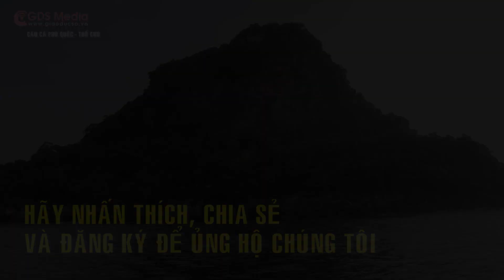[Câu cá] Câu cá Phú Quốc - Thổ Chu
Câu biển luôn là một đam mê cồn cào đối với dân trời đày mê thiên nhiên. Đường ra đảo Thổ Chu hiện nay vẫn chưa có phương tiện nào thật thuận lợi, từ Phú Quốc phải mất thêm gần 10 tiếng đi ghe gỗ của ngư dân mới tới nơi, vì vậy rất vắng khách du lịch, dù thiên nhiên nơi đây mang một vẻ đẹp hoang sơ đến nao lòng và hoàn toàn khác biệt với các hòn đảo khác, nước biển thì trong xanh, lung linh màu ngọc bích.

Trước khi lên đường ra Thổ Chu anh em tôi tranh thủ làm vài bài thể dục jigging gọi là khởi động ngay tại Phú Quốc để tìm chút đồ tươi cải thiện cho bữa chiều. Rất nhanh chóng mọi người đã kéo lên ghe mấy em cá Khế và một mớ cá vặt đủ loại, những chú cá biển hoang dã và mạnh mẽ.

Câu tới xế chiều, ghe câu nhổ neo để lên đường đến Thổ Chu cho kịp buổi câu sáng. Như đã thành thông lệ, mấy anh em tranh thủ chuẩn bị 2 cây cần với mồi giả để câu trolling (câu chạy) biết đâu đấy trên đường đi lại vớ được mấy em cá Cờ như các chuyến trước đây thì tuyệt.

Đúng là thay đổi nhanh như thời tiết, lúc ra khơi trời đẹp, biển êm là vậy mà chỉ vài tiếng sau mọi thứ đã hoàn toàn thay đổi, gió lớn, biển động mạnh, nhưng biết làm sao ? ra đến đây chả nhẽ lại không câu ? Anh em nào mệt thì nghỉ, ai khỏe thì buông cần, tranh thủ câu ít mực làm mồi câu cá đêm và để dành cho những ngày sau.

Có mồi nên mọi người tranh thủ câu cá, câu đêm có cái thú của nó. Giữa biển khơi bao la mịt mùng, ngồi vắt vẻo bên thành ghe nghe sóng vỗ ì oạp dưới chân buông cần chờ cá cắn mới biết cái thú chơi này nó đam mê đến cỡ nào ?

Không gian càng về khuya càng im ắng, trời không trăng, không sao, cảm giác như xung quanh là một khối đặc quánh, tối thui. Cũng may là còn chút ánh sáng heo hắt từ mấy chiếc đèn mang theo rọi vừa đủ chỗ câu. Cá thì nhiều nhưng tuyệt nhiên không thấy cá lớn nhưng được cái cũng may là toàn cá ngon, nhiều nhất là mấy chú Hồng bạc, cá mú những loại cá có thịt trắng tinh, béo ngậy thơm ngon vô cùng.

Cũng đã vài năm chúng tôi mới quay lại các quần đảo phía cực nam của tổ quốc để câu cá biển với suy nghĩ cá ở đây rất đa dạng lại nhiều và khá lớn như chuyến câu gần nhất cách đây khoảng 5 năm, tuy nhiên thực tế lại trái ngược hoàn toàn. 5 năm chưa bao giờ là dài, nhưng mọi thứ lại thay đổi quá nhanh, rất nhiều điểm câu trên đường đi đã không còn do cách khai thác, đánh bắt có tính hủy diệt của một số ngư dân, đặc biệt là vấn nạn giã cào đã phá hủy rất nhiều rạn đá và các bãi san hô. Không còn rạn sẽ không có cá nhỏ, không có cá nhỏ thì tất yếu cũng không có cá lớn.

Ngày thứ 2, mấy anh em tranh thủ lên đảo nghỉ ngơi, thưởng thức thành quả và khám phá những đặc sản nơi đây. Thổ Chu đặc biệt ở chỗ không phải ai cũng có thể đến, đảo là khu quân sự đặc biệt nên có nhiều chỗ hạn chế việc di chuyển và tất nhiên là hạn chế luôn cả việc chụp ảnh, ghi hình nhưng bộ đội và người dân nơi đây lại vô cùng nhiệt tình và thân thiện, đồ biển thì có lẽ phải nói là rẻ đến bất ngờ.

Kết thúc chuyến khám phá quanh đảo, anh em tôi lại xuống ghe ra khơi để tiếp tục cái thú trời đày. Sau một hồi câu kéo không khả quan, biển lại động, đành phải tìm mấy vạt núi kín gió để núp cho đỡ sóng. Không được câu cá nhìn ai cũng như mất sổ gạo chỉ có anh bạn chuyên lặn biển là mừng ra mặt, hình như gã chỉ chờ có thế thì phải. Nai nịt gọn ghẽ xong là hắn nhảy ùm xuống biển ngắm san hô và không quên mang theo chiếc túi lưới để kiếm ít Nhum biển cho anh em cải thiện. Loáng một cái đã thấy hắn quăng lên ghe một túi đầy những Nhum là Nhum, con nào con đó to chà bá.

Nghỉ ngơi một lúc là chân tay lại ngứa ngáy, hình như cơn nghiện lại đến, thôi thì kệ biển động, lại hò reo nhổ neo để tiếp tục sự nghiệp trời đày, biển động, sóng lớn nên anh em cũng hạn chế di chuyển trên ghe, ai ngồi câu ở đâu thì cứ yên vị một chỗ, cá lên thì đã có các anh phụ ghe giúp đỡ. Được cái nước ở đây khá sâu nên cảm giác kéo con nào cũng thấy to, thấy đã…

Cuối cùng cũng đến lúc phải chia tay Thổ Chu để trở lại Phú Quốc cho kịp chuyến bay về thành phố vào sáng ngày hôm sau. Tất cả thu cần, nhổ neo, nhanh chóng lên đường. Sau gần mười tiếng đồng hồ vật vã với biển động, sóng to, gió lớn anh em tôi cũng về đến Phú Quốc lúc nửa đêm. Tranh thủ chia chút chiến lợi phẩm, đóng cá vào thùng rồi lên bờ tắm rửa, kiếm chút lót dạ trong khi đợi đến giờ để ra sân bay về thành phố.

Chuyến đi này thực sự là một chuyến đi khó khăn, đầy giông tố, nhưng cái đó không làm chúng tôi buồn, điều đáng buồn chính là cách khai thác nguồn lợi mà thiên nhiên đã ưu ái ban tặng những quần đảo phía cực nam của tổ quốc.

Tuy không ai nói ra nhưng tôi biết chắc sẽ còn rất lâu nữa anh em tôi mới quay lại nơi này…